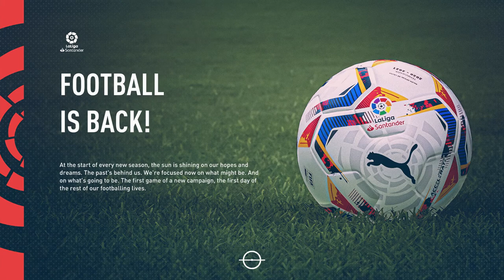REAL MADRID FOOTBALL MANAGER CAREER MODE Ep.1 [FIFA 21] [No Commentary]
REAL MADRID MANAGER CAREER MODE Ep.1 [FIFA 21] [No Commentary]
I'm playing FIFA 21 career mode with more tactics and interactive simulation.

0:00 Episode 1
1:11 Football is Back!
3:35 Squad setup, formation, and tactics
9:22 Board objcetives and Goals
10:14 Pogba Transfer Negotiations
19:55 Player development
24:45 Team training